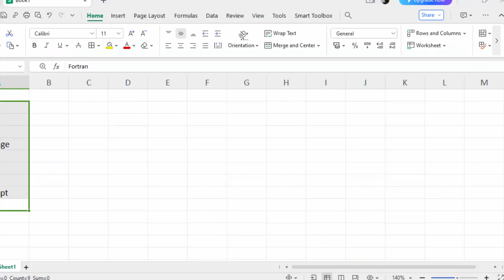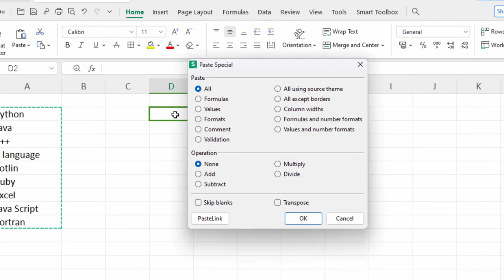How to use transpose data in Ms Excel and wps office with short cut key@COMPUTEREXCELSOLUTION